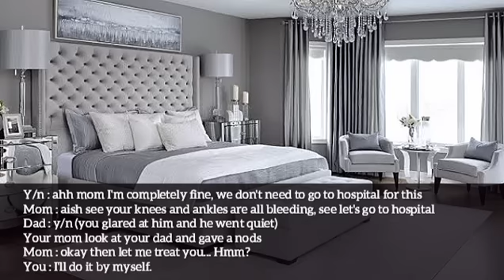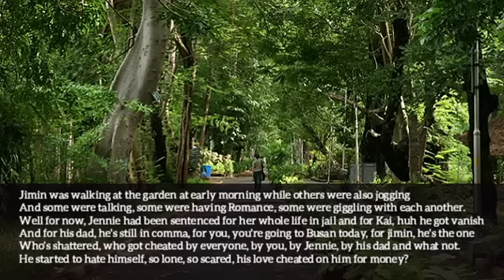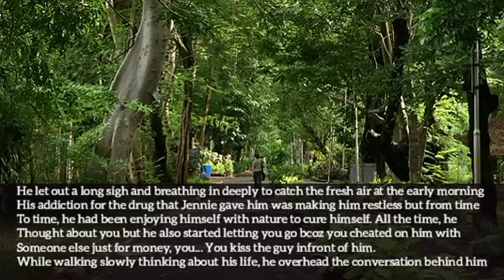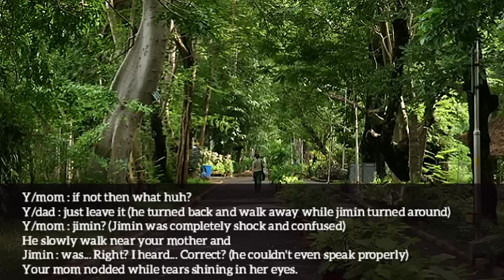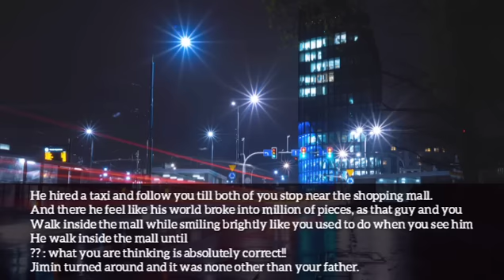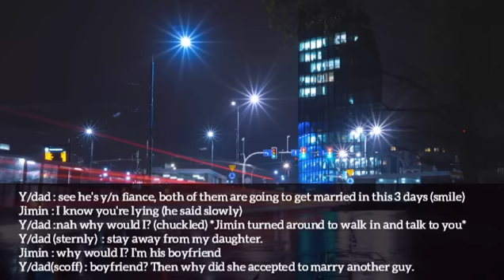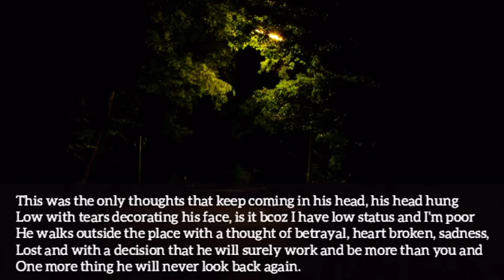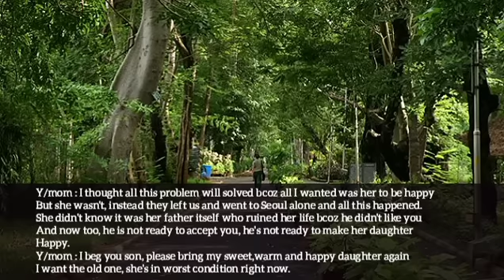When he finally learns the truth but wouldn't it be too late?